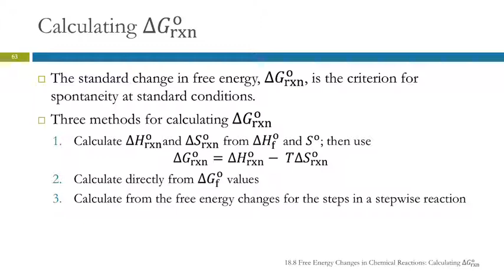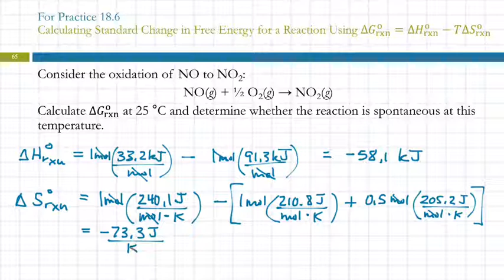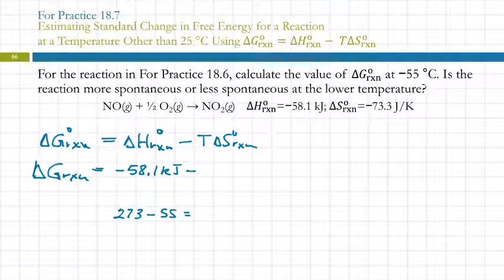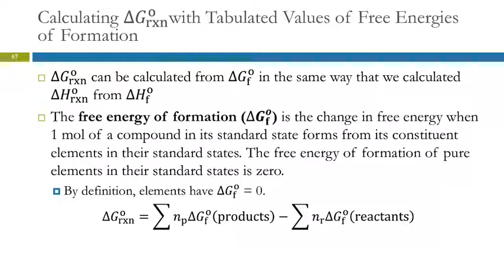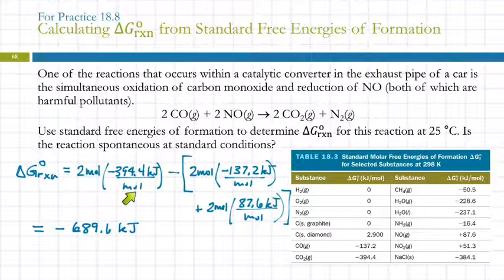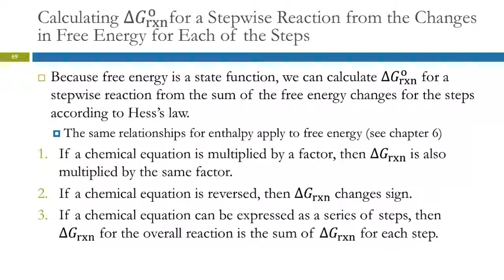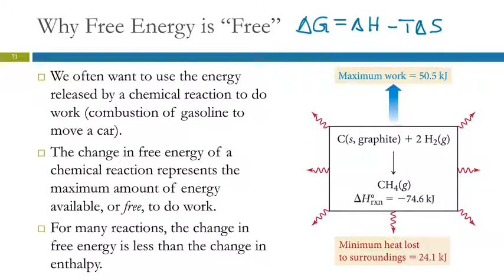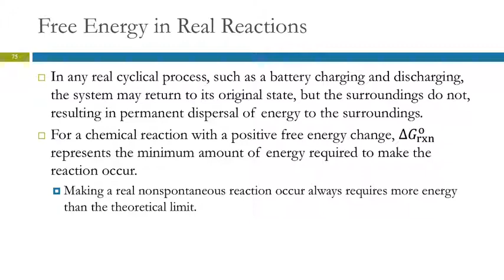18.8 Free Energy Changes in Chemical Reactions: Calculating ∆𝐺_rxn^o